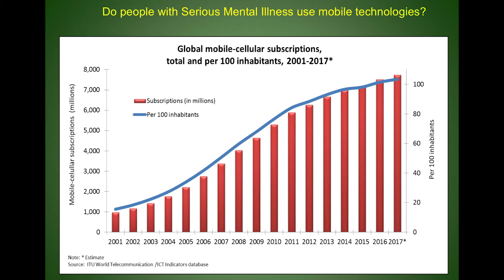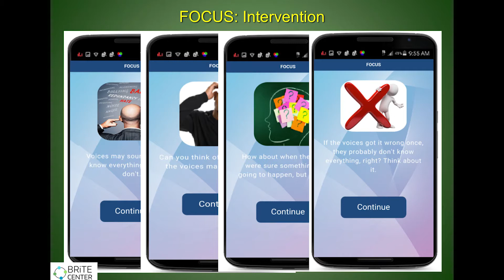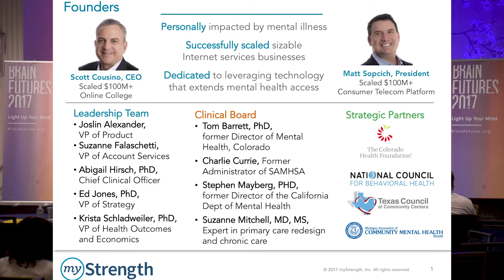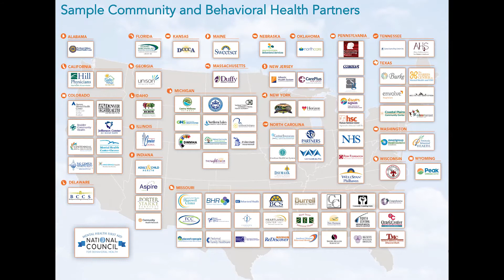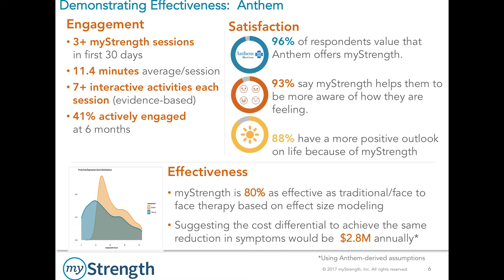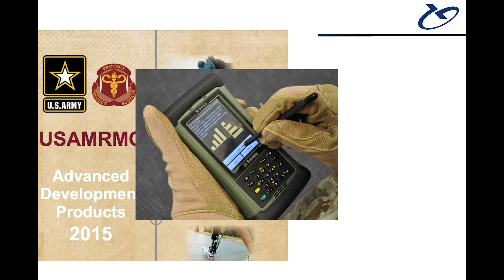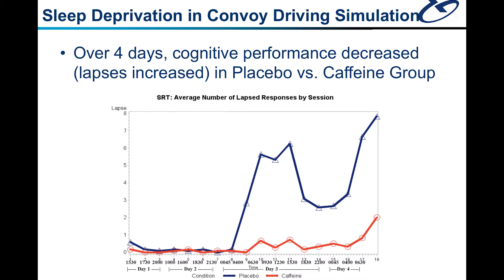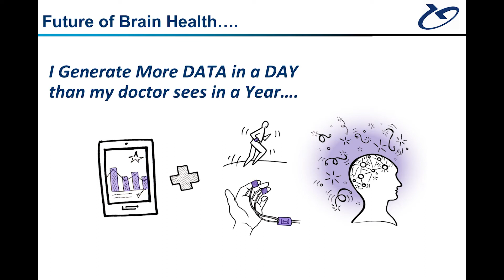Digital Technologies for Treatment, Assessment and Health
In this panel, Pamela Greenberg, MPP, Dror Ben-Zeev, PhD, Scott Cousino, Sherry Dubester, MD, MS, Corinna Lathan, PhD explores a range of digital technologies, including:

• the FOCUS smartphone app for psychosis, which helps individuals living with schizophrenia to manage symptoms of psychosis and has achieved an 86% usage rate in recent trials;

• the Dana Brain Vital, originally developed to monitor the brain heath of soldiers, which offers potential to fill a glaring gap in routine visits to the doctor, dramatically reducing health costs and improving outcomes; and

• myStrength, a digital resource that complements medication, therapy and other forms of care, which gives users support that is affordable, accessible and devoid of the negative image that mental health care sometimes carries.